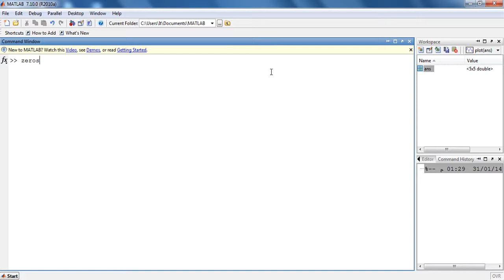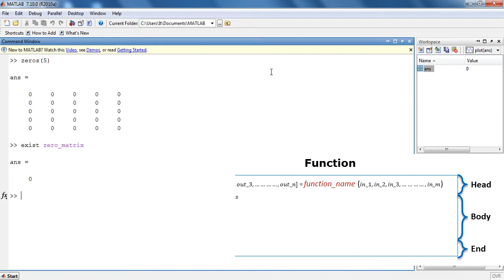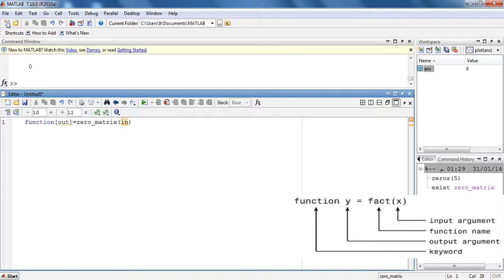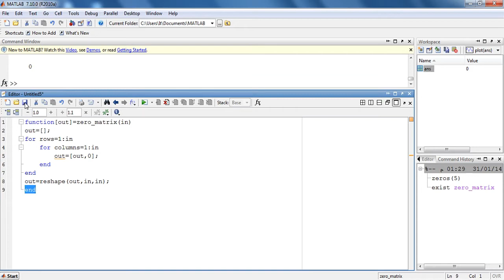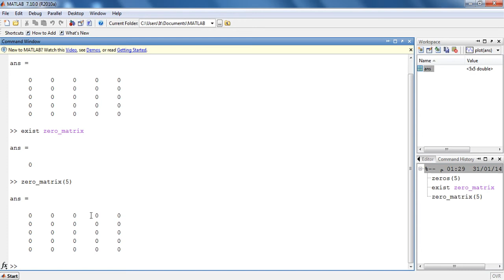MATLAB | Functions | ماتلاب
نبدأ في هذه المرة بالتعرف على كيفية التعامل مع الfunction وتعريفها وكتابتها. الfunctions من الأشياء المهمة في البرمجة بشكل عام. فبالإضافة إلى أنها تساعد في تنظيم كتابة الcode فيمكنك عمل الfunctions الخاصة بك ليستفاد بها الآخرون أيضاً او استخدامها لاحقاً

لو عندك استفسار او تعليق ممكن تسأله هنا او تسألنا على صفحتنا